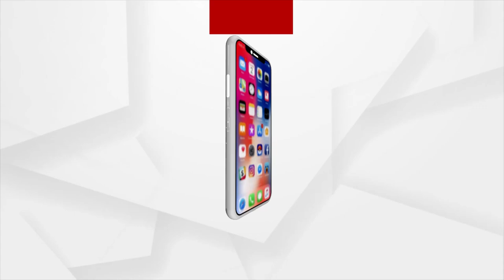Neeraj Chopra Wins Javelin Gold at Kuortane Games in Finland